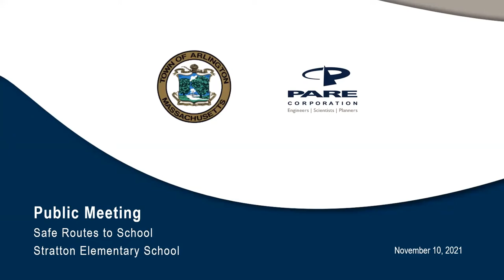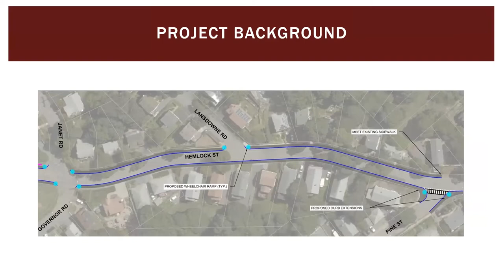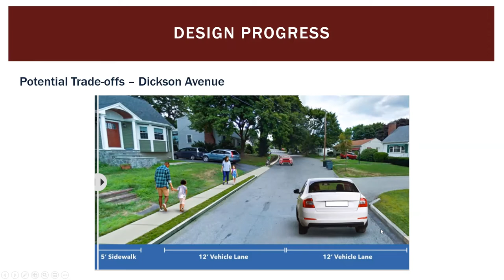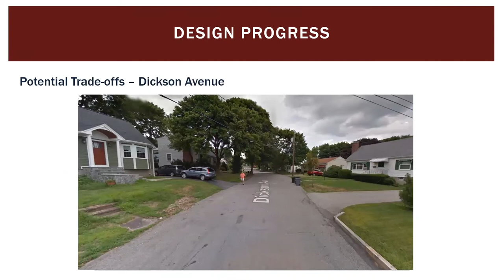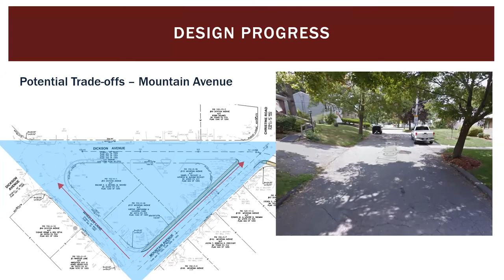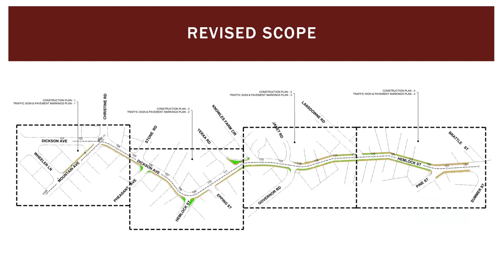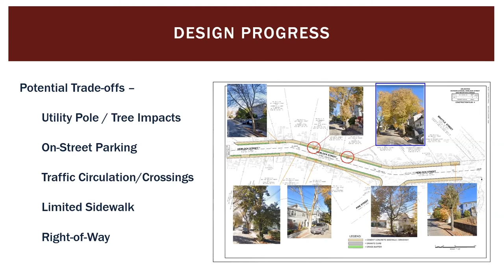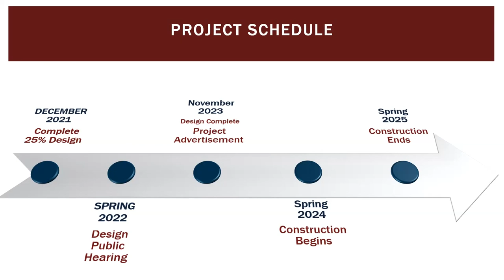Stratton Safe Routes to School Infrastructure Project Public Meeting - November 10, 2021